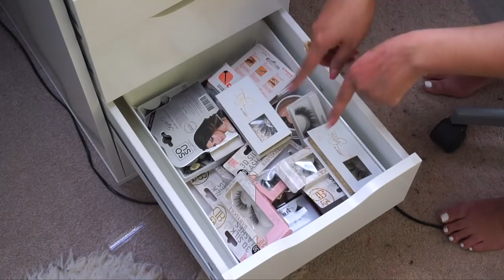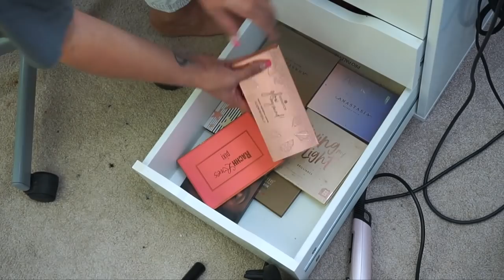MAKEUP STASH OPRUIMEN !! | September 2020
Vandaag ga ik mijn makeup stash opruimen! Enjoy :)

SARAHMARIKH10

SARAH10